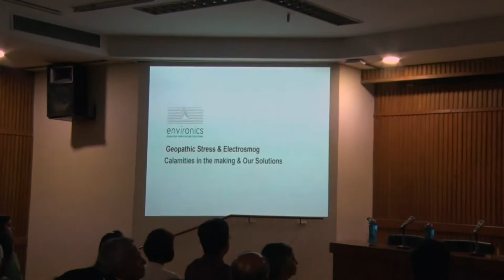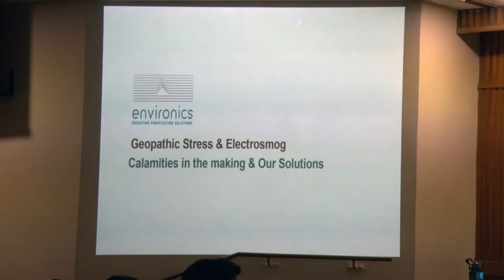TQIW 16th March 2019 Event :Part 2: Environics Presentation by Ajay Poddar